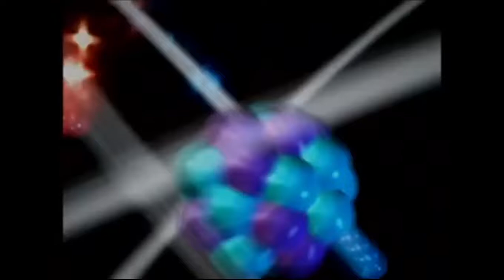Jimmy Neutron - Transition